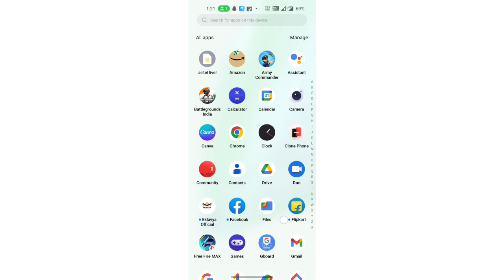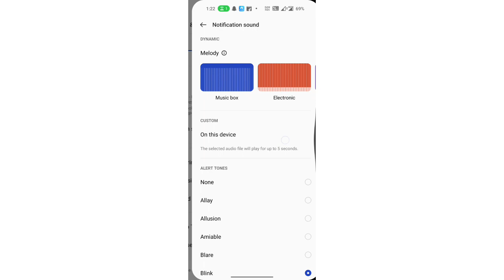sound setting OnePlus Ace Racing, OnePlus Ace Racing me vibrate on silent ko off kaise kare